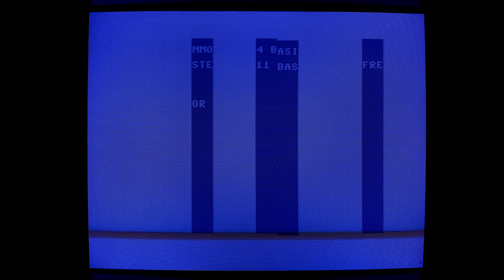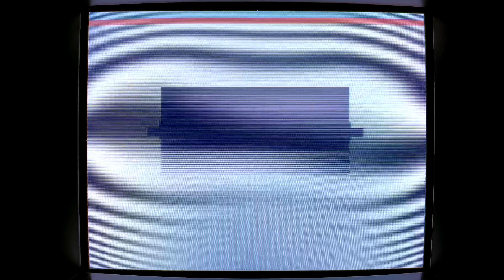Genesis Project - No Bounds - C64 Demo (real hw capture)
No Bounds - a Commodore 64 by Genesis Project released at X-2023.

Video from JVC TM-H1700 Monitor (S-video input) + 8580R5 sid audio captured directly from the machine.